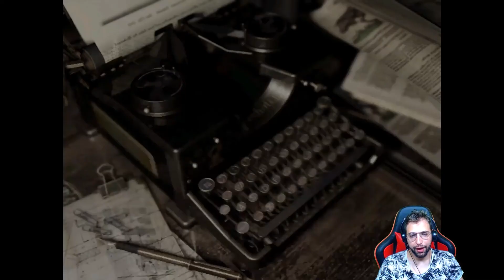Resident Evil Ep.5 - Dove trovare le Maschere? Parte 1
Vi ricordate la Cripta che abbiamo aperto con la punta di freccia? beh che ne dite se cominciamo a darci da fare per aprirla?

in questo video andiamo a scoprire dove trovare le prime 2 maschere ovvero nella serra, e nella stanza dei templari.